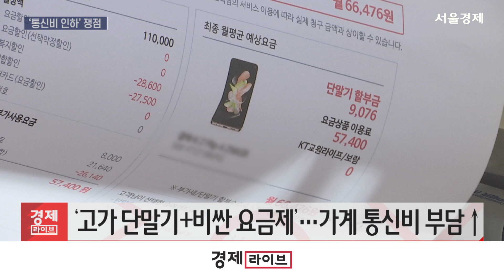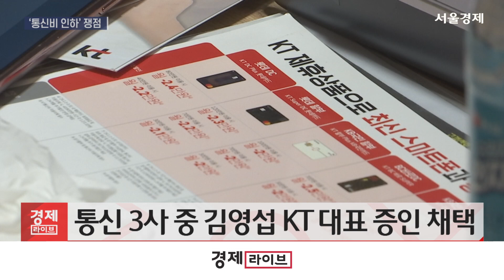막 오른 국감 ‘통신비 인하’ 화두…묘수 나올까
[앵커]
22대 국회의 첫 국정감사가 시작됐습니다. 과학기술정보방송통신위원회(과방위) 국감에선 단통법 폐지와 통신비 인하 등이 다뤄질 전망인데요. 올해는 실효성 있는 통신비 인하 방안이 나올지 기대를 모으고 있습니다. 김혜영 기자입니다.

[기자]
오늘부터 과방위 국정감사가 시작된 가운데, 가계통신비가 화두로 떠오르고 있습니다.
올 1분기 가구당 통신비는 12만9,000원.
정부가 통신비 부담 경감에 나섰지만, 이렇다 할 성과는 없는 상황입니다.

‘제4 이동통신’ 출범은 무산됐고, ‘전환지원금(번호이동시 최대 50만원을 지급)도 알뜰폰 시장을 축소시키는 부작용을 낳았습니다.
고가 단말기와 비싼 요금제가 가계 통신비 부담의 주범으로 꼽힙니다.

이번 국감에는 통신3사 수장 중 김영섭 KT 대표가 증인으로 채택됐습니다.
선택약정 할인, 통신사 멤버십 혜택, 알뜰폰 사업 등에 대한 질의가 이어질 전망입니다.
선택약정 할인 미적용 대상자가 1,230만명에 달하고, 이들이 놓친 할인 금액이 1조가 넘을 것이란 추산이 나옵니다.

KT 최대주주 변경 이슈도 쟁점이 될 전망입니다.
최대주주에 오른 현대자동차그룹의 경영 간섭을 우려하는 목소리 때문입니다.

단말기 제조사인 삼성전자 임원도 증인(정호진 한국총괄부사장)과 참고인(노태문 삼성전자 사장)으로 채택됐습니다.
중저가 단말기 유통 확대와 관련한 질의가 이어질 것으로 보입니다.

한국은 스마트폰 평균판매단가가 높은 국가에 속합니다.
갤럭시Z6 폴더블 시리즈의 가격은 200만원대에 달합니다.

단통법 폐지도 뜨거운 감자입니다.
여야 모두 폐지에 공감하고 있지만, 소비자 부담을 줄일 후속 대책에 대한 방향은 엇갈립니다.

이번 국감을 통해 스마트폰 도입 이후 14년째 공회전을 거듭하고 있는 ‘통신비 인하’와 관련한 실질적인 대안이 나올 수 있을지 주목됩니다.